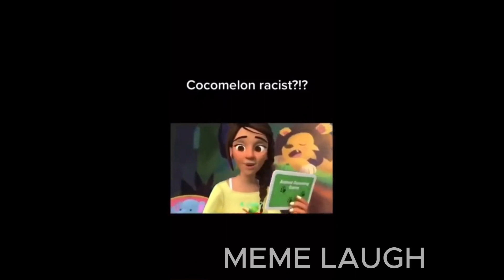Fails Of The Day / Funny Moments / Like A Boss Compilation / Meme laugh #6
Video is a compilation of funny fails and stupid at work, close calls, instant karma, funny jokes, car accident, failure, incredible luck, unlucky moments, stupid thinking.

Meme Laugh is a channel that aggregates or entertains memes about things happening in the world. The channel will help you entertain, less stress, and be able to cure depression

This video is inspired by Idiots In Cars, Dash Cam Owners Australia, Caught on Camera, Dashcam Central, Supercar Fails, Idiots On Wheels, Dashcam Academy, MegaDrivingSchool, Dashcam Time, Clip Central, Fury Road, CC TUBE - Driving Fails & Road Rage & Many More.